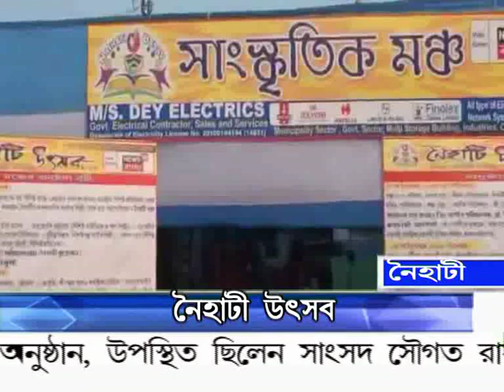Copy of 27 12 18 NIGHT